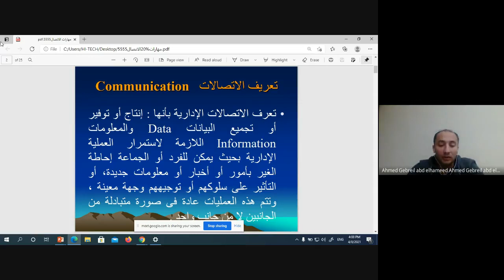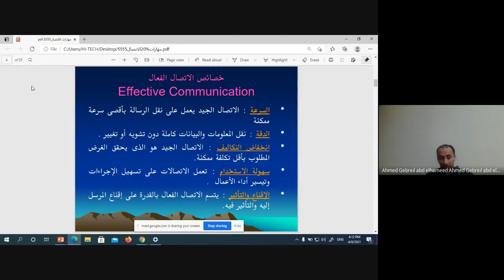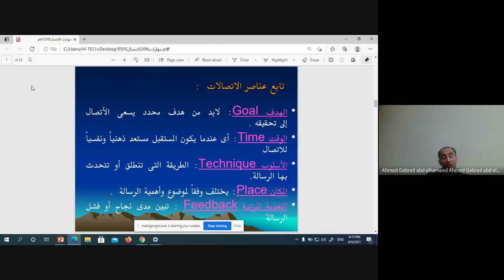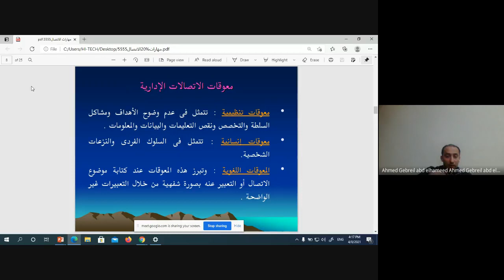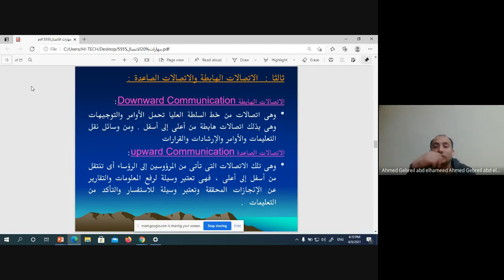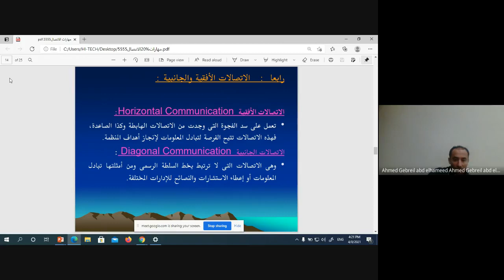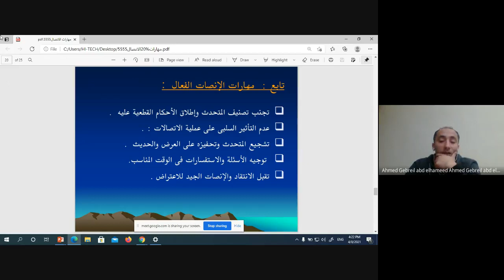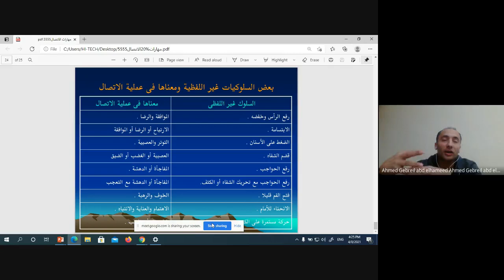المحاضرة الأولي لمادة مهارات عرض واتصال - ثانيه مدني - د/أحمد جبريل